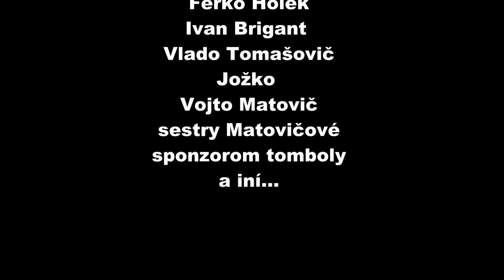Ples Futbalistov Čataj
Valentinsky ples